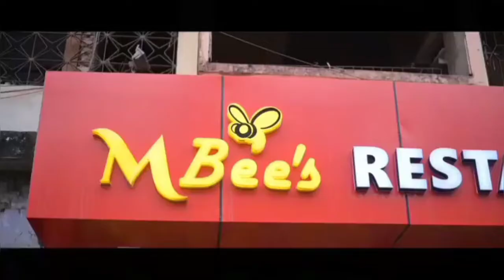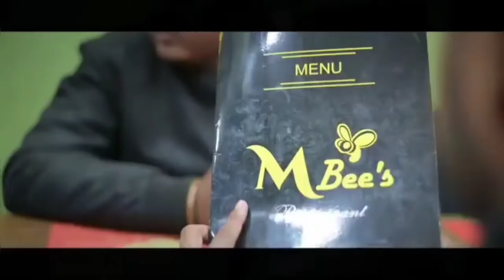Time lapse Wall Painting Video |Restaurant interior design NC Art Creativity#M Bee's 🐝 Restaurant